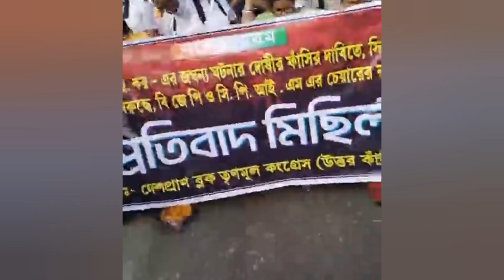উত্তর কাঁথির কান্ডারী আমাদের সবার প্রিয় তরুণ জানার উদ্যোগে প্রতিবাদ মিছিল